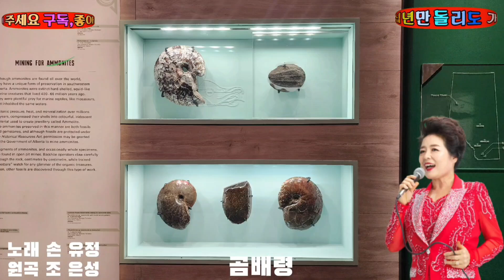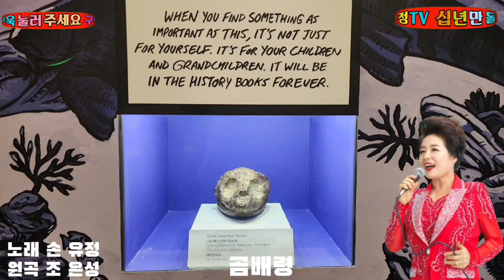가수 손 유정 곰배령 공룡화석박물관 캐나다알버타드럼헬러로얄티렐 고생물학박물관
2024년 9월 촬영함~^^